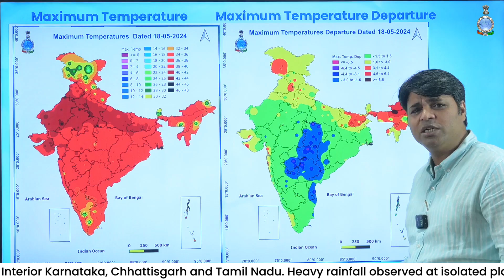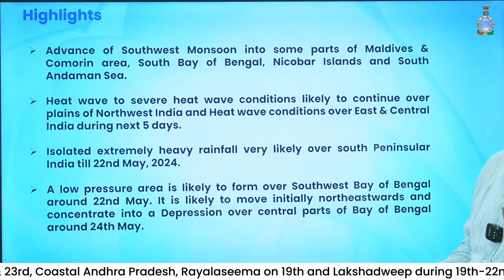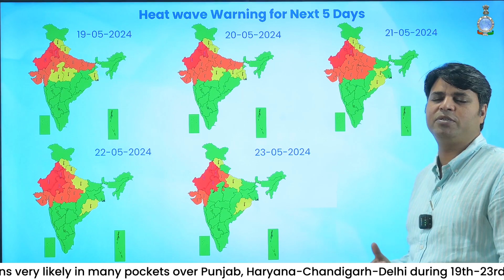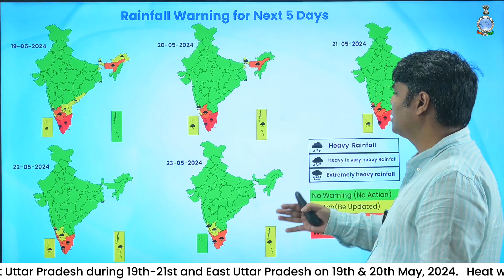Advance of Southwest Monsoon in some parts of Southern India